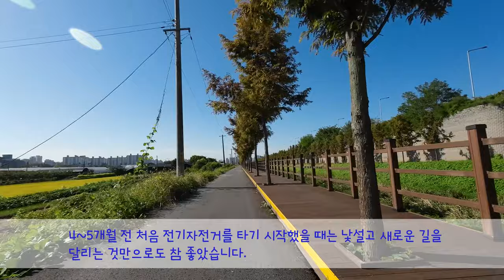트레이닝/케이던스 높이기/참 재밌는 기초 훈련/손 놓고 타기 등등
트레이닝하기 ~^^

1.근력, 체력 키우기
2.소소한 테크닉들 갈고 닦기
3.손 놓고 타기 / 균형감, 집중력 향상

사는 게 다 트레이닝이 아닌가 합니다. ㅎ